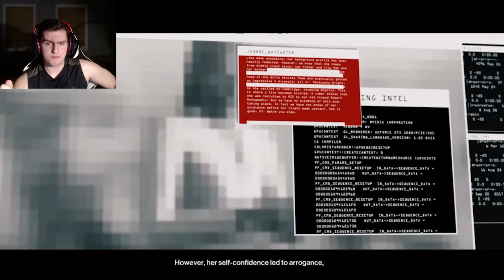RIOT IN MOROCCO? | Hitman 3 (Part 3)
The ICA is brought to Morocco to assassinate two targets; a banker, and a military general. Time is ticking before a riot occurs in the streets of Morocco! What will Agent 47 do?

Hitman 3 logo and artwork is owned by IO Interactive.